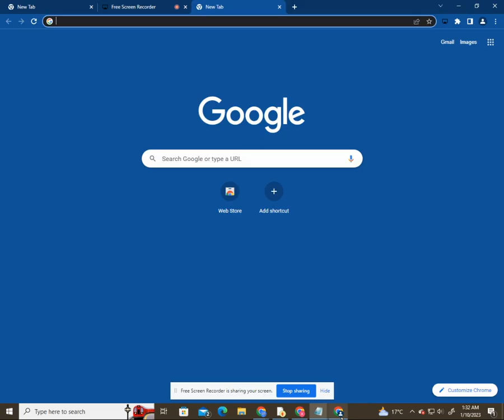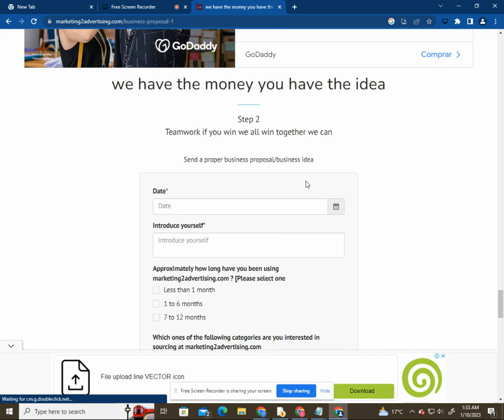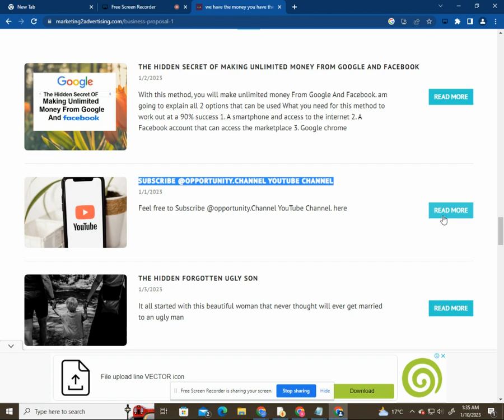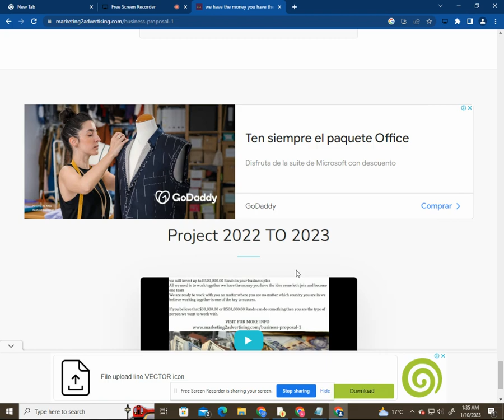we have the money you have the idea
You are invited to send your business proposal

Search
marketing2advertising

NOW GO TO THIS WEBSITE

on top of the website, you will see the page called business proposal from marketing2advertising.com. open and send your business proposal.
wait about 1 hour for approval and this is 100% free